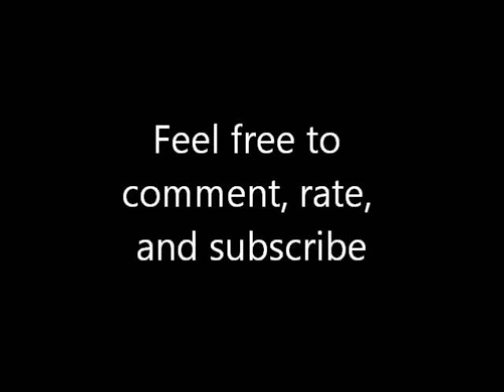A Nice Friday Vlog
(Note: Please skip over to 3:54 if you want to see some skate clips and pics.)

I know it's been a while since I last posted a vlog, but you know what?  It was a nice day and I thought I decided to do one and it would start of with me taking a care of a few errands before I decided to get skate clips on film, and getting some photos as well.  So I hope you enjoy this video.

I picked the song (Slide Ride by Alan Glen and Roger Cotton) from Audioswap, located in the YouTube Editor.

(Other Social Media Coming Soon)